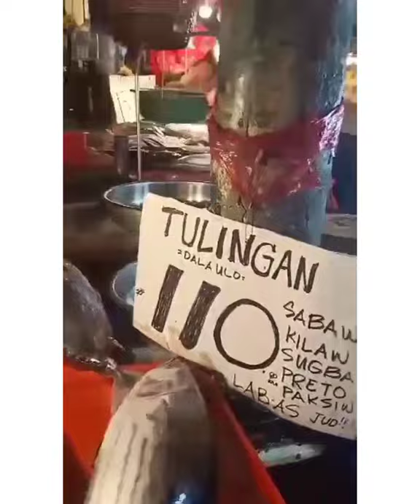How we celebrate birthdays during the pandemic in the USA and abroad (Philippines 🇵🇭)Collab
Having  a chance to collaborate abroad  the cultural differences in having a celebrations like birthdays. Please watch my videos